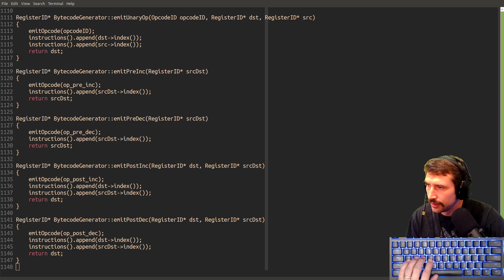35520360560 offset 11582